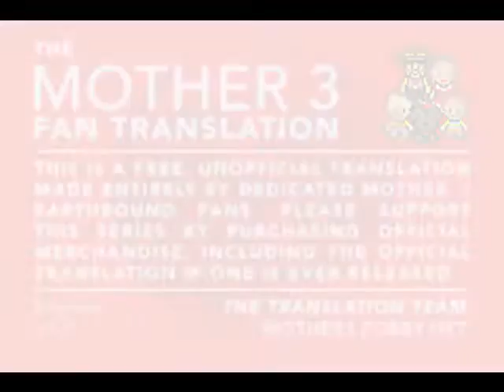Mother 3 (Introduction) Welcome to the world of Mother 3.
I know there are many walkthroughs of this game, however this is my first time recording my gameplay. Though it looks like i'm going to have the cut down the walkthrough into smaller parts sadly. If I play it for to long it get's too laggy. So let me know if you like it when I cut it down to 3 min max or if you just want to watch the walkthrough with lag. I can do both but they're both unfortunate =P